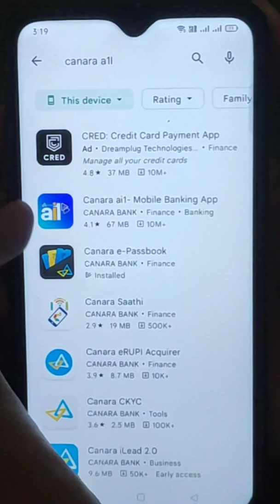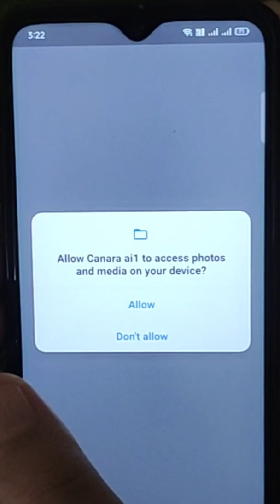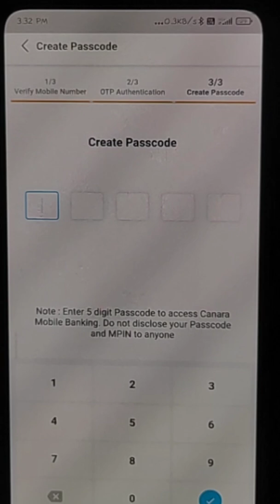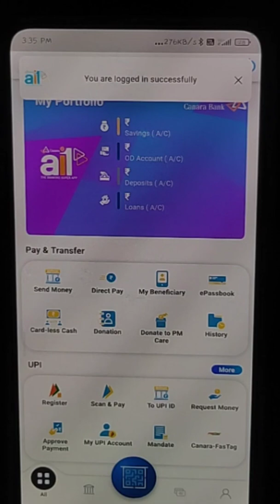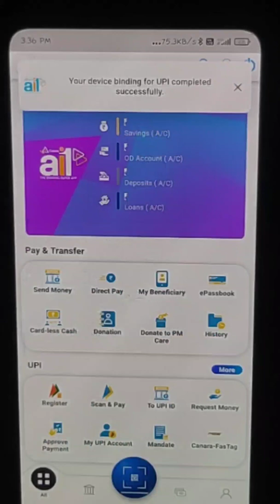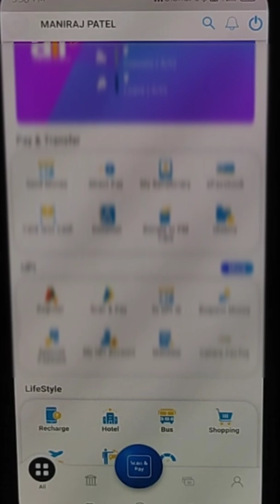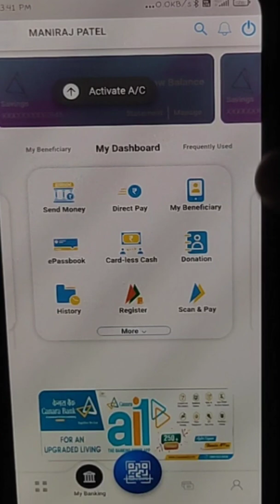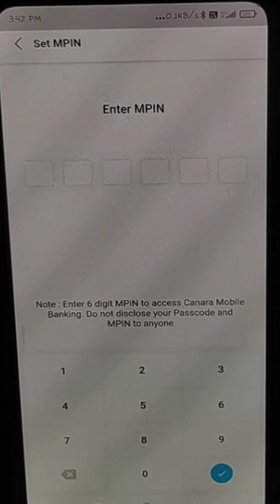How to register and Activate Bhim upi id in Canara bank Ai1 app.@CanaraBank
This video is about new "Canara bank mobile banking app", which is recently launched by canara bank. This video is fully informational about Canara Bank Mobile Banking app : ai1 : The Banking Super App, Candi app 2022.

2. UPI and Netbanking not working - Problem solved. UPI kaam nahi kar raha. canara app nahi chal raha?
5. How to apply online new Debit card or ATM of canara bank without going to Branch
6. How to Enable or Disable SMS Alert in Canara Bank Account through Canara Ai1 app@canarabank
8. How to Create or Add or Delete or modify Nominee in Canara Bank through Canara Ai1 App online@canara
10. How to pay loan installments through canara Ai1 app. pay loan installment through mobile banking.
11. How to make Rd or recurring deposit through Canara Ai1 app canara Bank me Rd online kaise banaae
12. how to find or create upi ID in Canara Ai1 app. कैनरा ai1 ऐप में यूपीआई आईडी कैसे बनाएं।
13. How to recharge Canara fasttag online or through Canara Ai1 App through UPi within 2 min@canarabank
14. Close/ Break Canara bank Rd through Canara Ai1 app online केनरा बैंक के App से आर डी कैसे तोड़े
15. How to open Apy Atal pension Yojana Account through Canara Ai1 app. अटल पेंशन योजना खाता कैसे खोलें